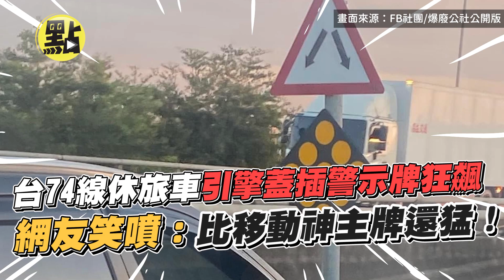【點新聞】傻眼！台74線休旅車引擎蓋插警示牌狂飆 網友笑噴：比移動神主牌還猛！